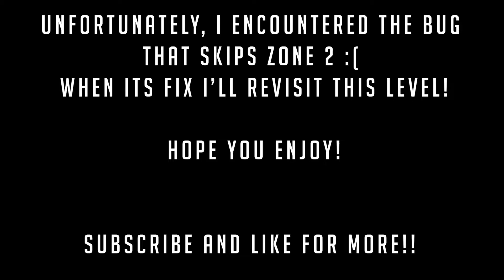Taking a Ride in the CarnEVIL! (Crazy CarnEvil) - Dark Deception Chapter 3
Clowns is the game and beating it is the mission. Sadly i encountered the zone 2 skipping bug so I will return to this when the devs patch it. Hope you Enjoy!

Leave your feedback in the comments section would love to hear from you!